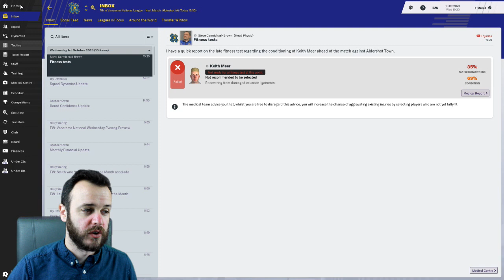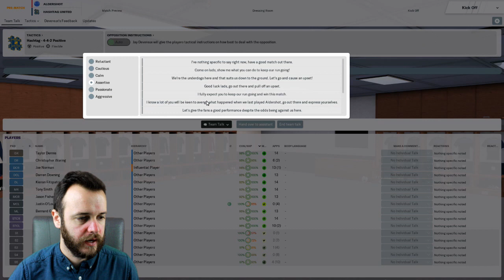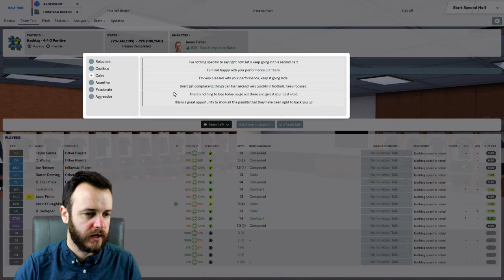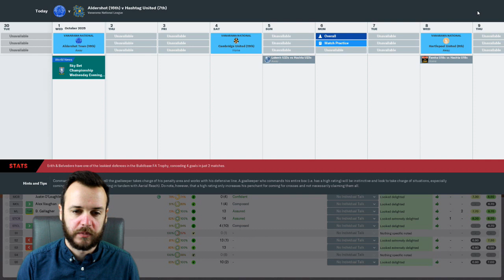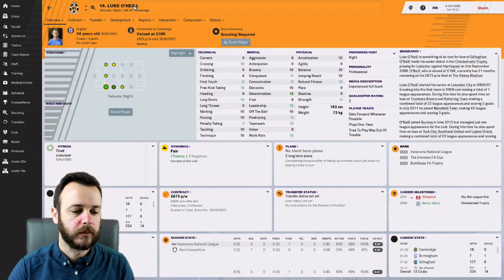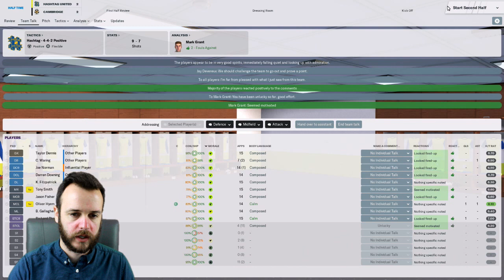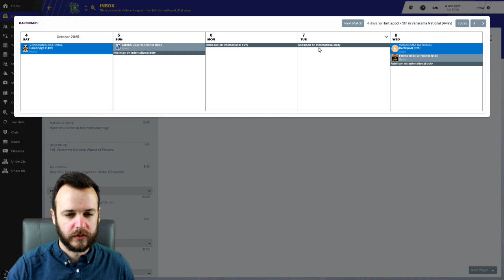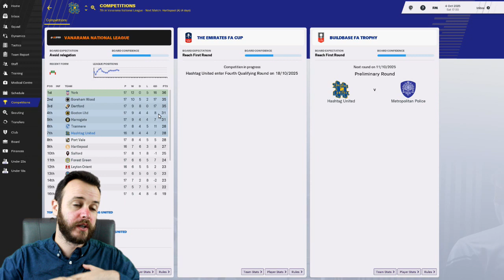Hashtag United FM19 - Episode 47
Sometimes I can't help myself, it just feels so good and ut very rarely hurts anyone, even I do feel sleepy or dirty after.

As always, please check out our key collaborations with the following community members:

Database: TheFMEditor (@thefmeditor85)
Custom Kits: Request A Kit (@requestakit)
Future Intro: How Many Triangles (@rick_HMT)

Also be sure to go and check out Hashtag United's main page, give them as much support as possible, and as always, don't forget to Hashtag it!